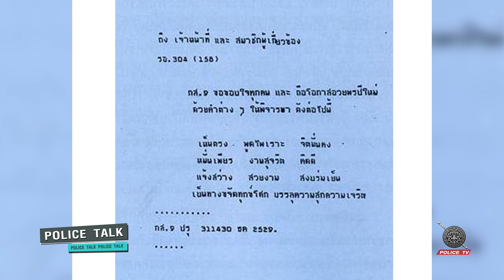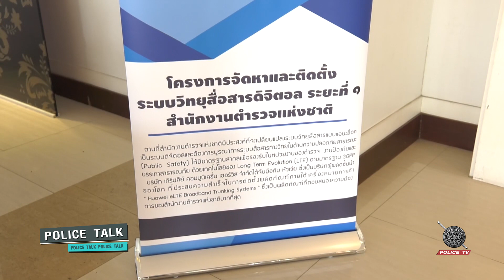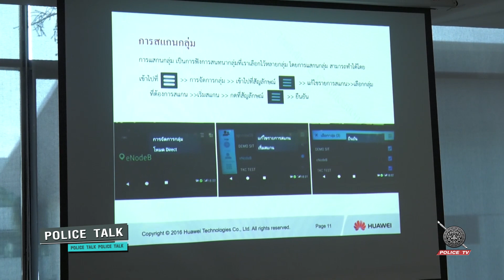รายการ Police Talk : "กองตำรวจสื่อสาร"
รายการ Police Talk  จะพาคุณผู้ชมไปพูดคุยเกี่ยวเรื่องราวประเด็นต่างๆ ที่เกิดขึ้นในสังคม ไม่ว่าจะเป็นในสังคมหรือไม่ว่าจะเป็นสำนักงานตำรวจแห่งชาติ เพราะบางเรื่องคุณผู้ชมอาจจะยังไม่เคยทราบมาก่อน

รายการ  Police Talk  ออกอากาศทุกวันอาทิตย์ 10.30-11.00 น.
สามารถติดตามและรับชมรายการ ได้ทาง
เพจ สถานีโทรทัศน์สำนักงานตำรวจแห่งชาติ

     กล่อง PSI  ช่อง 203
     กล่อง GMM ช่อง 254
     กล่อง SUN BOX ช่อง 109
     กล่อง DYNASAT  ช่อง 213
     กล่อง AIS Play Box ช่อง 656
หรือรับชมผ่านทางเว็บไซด์
สามารถรับชมย้อนหลังได้ทาง youtube channel : Policetv UCI MEDIA